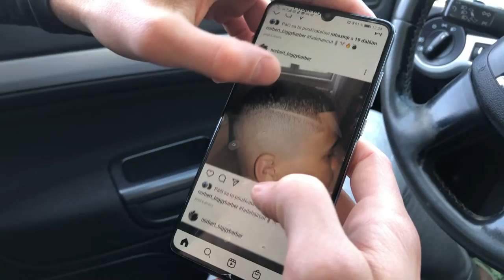752 M.N.M - VÝŠLAP [Vlog #2]